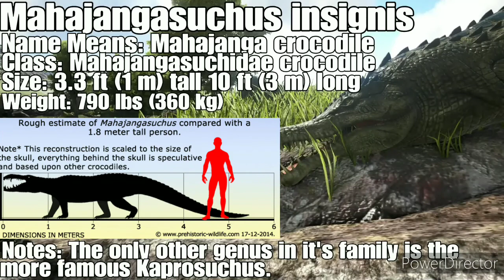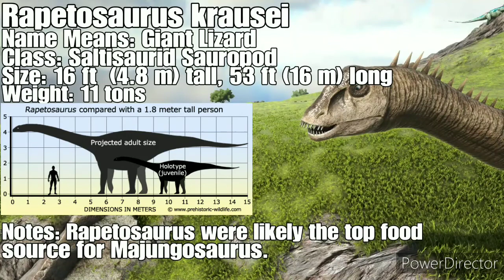Paleoecology Episode 3. The Watering Hole